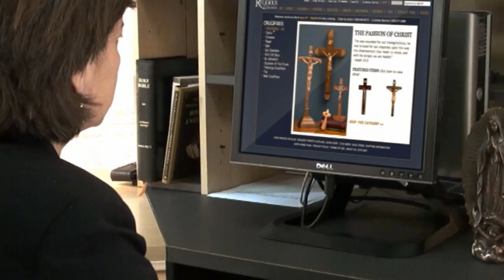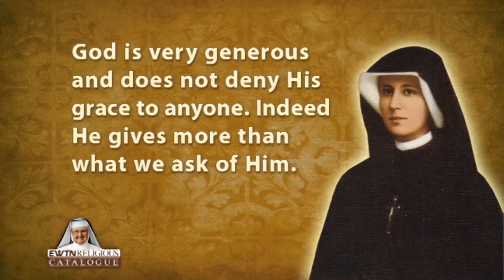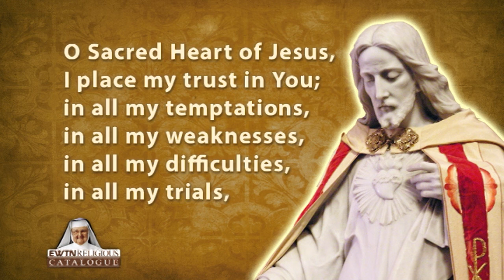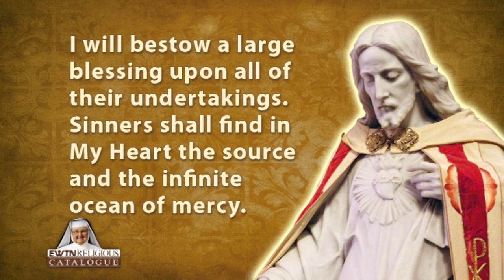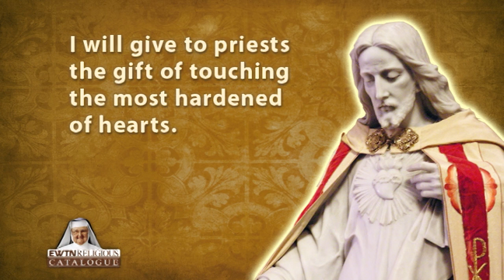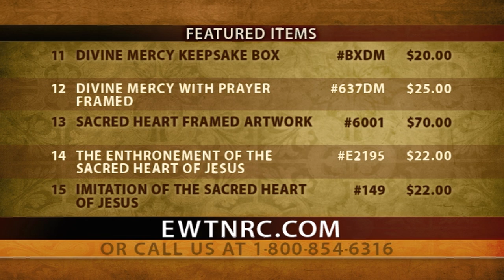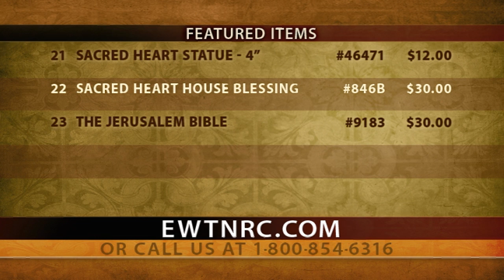EWTN Religious Catalogue --2015 04 06 - Divine Mercy